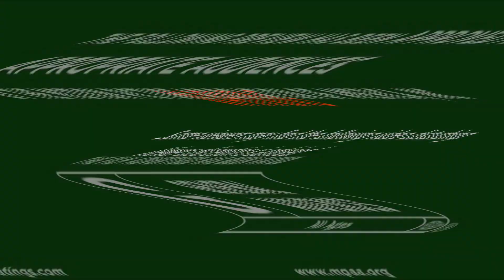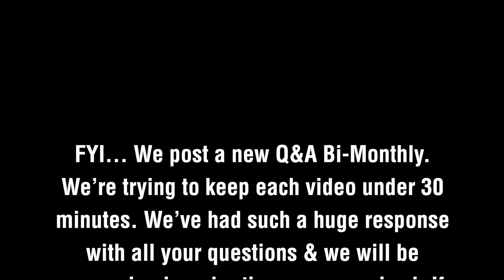RV Living Full Time Q&A Series #3 - The Glamping Guys Youtube Channel - RV Tips, Tricks, & RV Hacks!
RV Living Full Time Q&A Series #3 - The Glamping Guys Youtube Channel - RV Living Full Time, RV Storage Hacks, RV Organization Tips and Tricks.

Bookmark our Amazon page and do all your shopping through our storefront as you would normally do on Amazon. We’ve also created 4 shopping lists on our store that we've made especially for you. It's all the things we wish for, have, and recommend for any RV'er. THANK YOU!

CAMERA GEAR
Rode VideoMic

TRUCK/RIG
2015 FORD Powerstroke 350 Diesel
2018 Grand Design 344GK-R 37ft Fifth Wheel

YOU MUST HAVE OUR PERMISSION TO USE,
DOWNLOAD, OR EDIT OUR VIDEOS